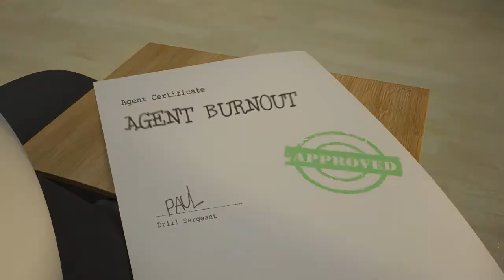Agent Burnout Trailer (Cinema 4D)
Movie project from the 4th semester at the mhmk
by Christian Fuchs, Jörg Vogel and Sandra Janisch.